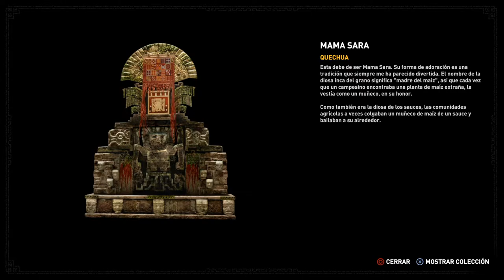EL ATAQUE DE LA TRINIDAD | SHADOW OF THE TOMB RAIDER #17